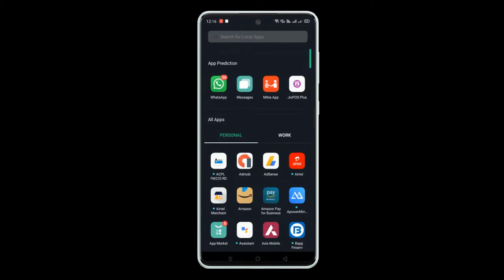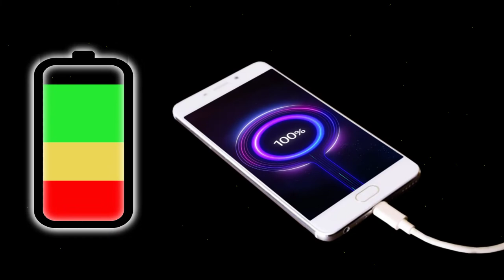ये विडियो क्लिप को इस्तमाल कीजिए और एट्रकटीभ बनाईये ! Use this clip in your video & make attractive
ये 3D एनीमेसन विडियो क्लिप को अपने टेकनोलौजी वीडियो में इस्तमाल कीजिए और एट्रकटीभ बनाईये. एकदम फ्री है नो कौपीराईट |
Use this 3D animation video clip in your technology video and create an attractive video. Absolutely free no copyright.

Mobile Contents Video.
Mobile Parts Video.
Mobile Hardwares Content Video.
Mobile Hardwares Video.
Ram 3d animation Video.
Display 3d animation Video.
Camera 3d animation Video.
Battery 3d animation Video.
Processor 3d animation Video.